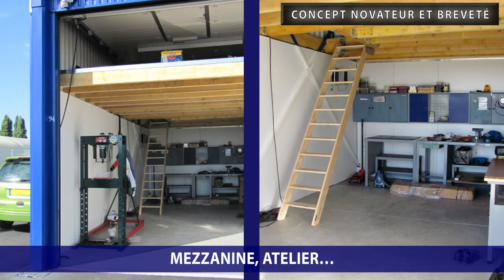RESID'CAR Box de stockage à la location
Professionnels, artisans, PME... vous recherchez une surface immobilière pour stocker, entreposer, effectuer des travaux de préparation… ?
RESID’CAR met à votre disposition, à l’achat ou en location, des box
entièrement modulables en fonction de la surface dont vous avez besoin

avec de nombreux aménagements intérieurs possibles

RESID’CAR est un concept novateur en pleine expansion et lorsqu’on en connaît les avantages, on comprend pourquoi !!!
Des aires de lavage avec eau chaude et borne de service
Une sécurité renforcée pour vos véhicules professionnels et votre matériel,

Des parties communes de circulation bitumées,
Un accès 24H/24 à votre box en véhicule,
Et une multitude de services à la carte
RESID’CAR permet la constitution d'un patrimoine même pour des budgets limités.
Et une fois propriétaire, vous pourrez même proposer votre box à la location !
RESID’CAR  un produit d’exception à la hauteur de vos exigences qui vous offre toutes les garanties du neuf !

"Aidez Sofian dans son combat contre l'ataxie telangiectasie"